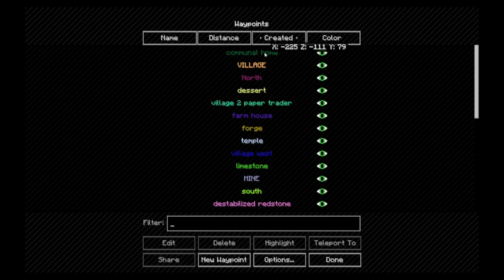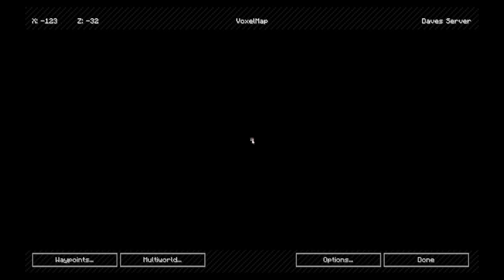Modded Minecraft/ Technic/ The 1.12.2 Pack/ Season two the cove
Its a new season new tasks lets begin

im exploring ships

10 man multiplayer server new series with:-

OTHER PLAYLISTS OR VIDEOS